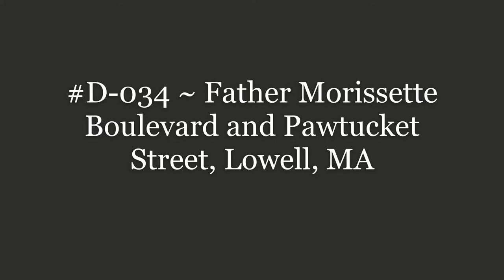D-034 ~ Father Morissette Boulevard, Lowell, MA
Father Morissette Boulevard, Lowell, MA.